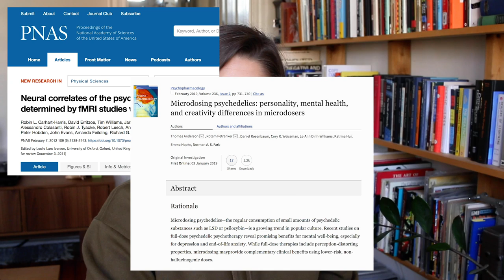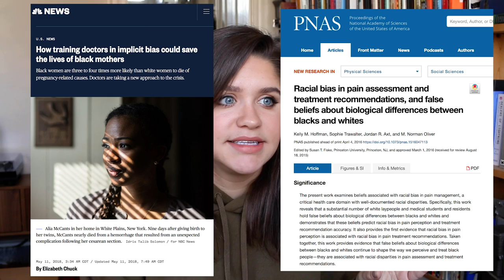6 months on Lexapro for Anxiety, Depression, PMDD + life update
in this video, i talk about how lexapro has been going thus far, genetic testing for SSRIs, the medical industry, alternatives to prescribed drugs, and talk about what i've been up to since quitting my job in january.

Links/studies referenced in video:

It's Hard to Study Marijuana's Medical Benefits When It's Illegal

Neural correlates of the psychedelic state as determined by fMRI studies with psilocybin

Microdosing psychedelics: personality, mental health, and creativity differences in microdosers

MDMA-assisted therapy: A new treatment model for social anxiety in autistic adults

Reduction in social anxiety after MDMA-assisted psychotherapy with autistic adults: a randomized, double-blind, placebo-controlled pilot study

The medical research gender gap: how excluding women from clinical trials is hurting our health

The Girl Who Cried Pain: A Bias Against Women in the Treatment of Pain

Women Are Dying Because Doctors Treat Us Like Men

Racial bias in pain assessment and treatment recommendations, and false beliefs about biological differences between blacks and whites

How training doctors in implicit bias could save the lives of black mothers